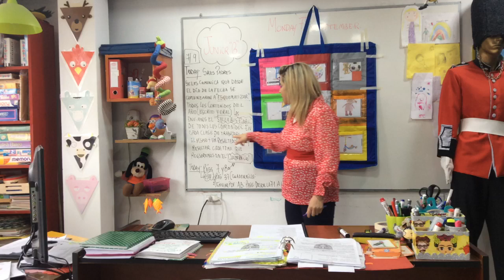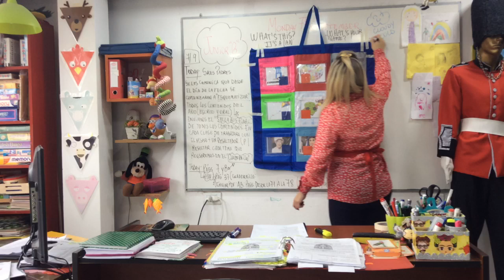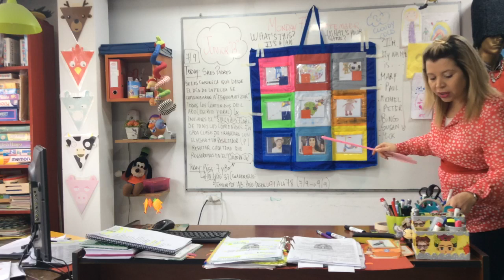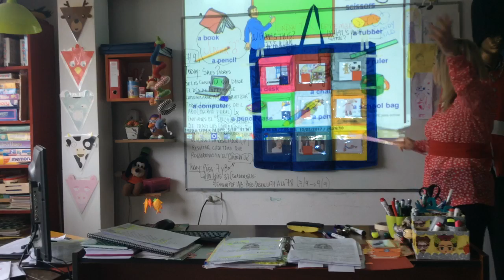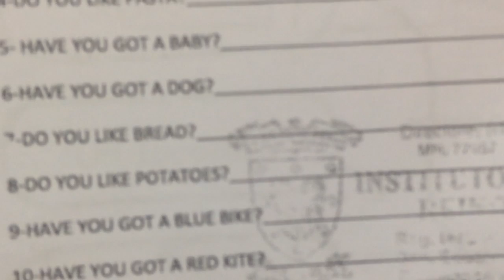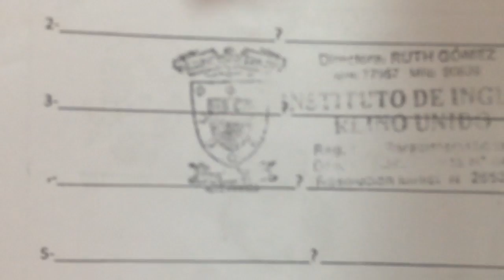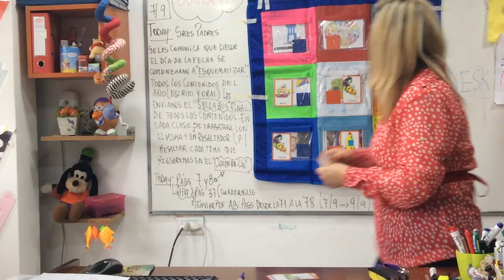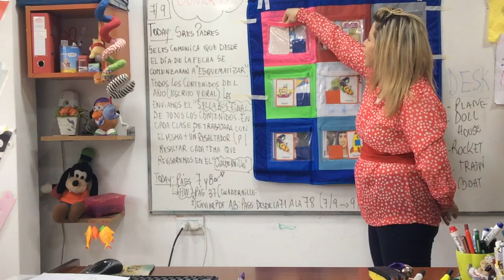VIDEO CLASE JUNIOR B 07/09/20